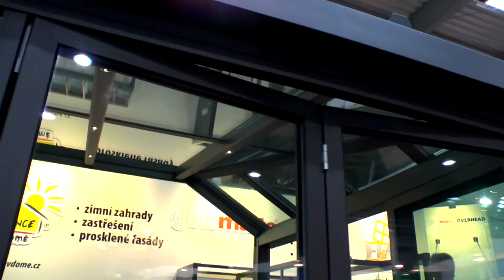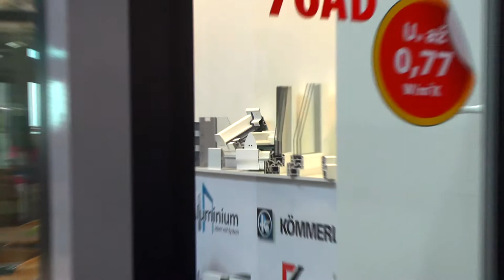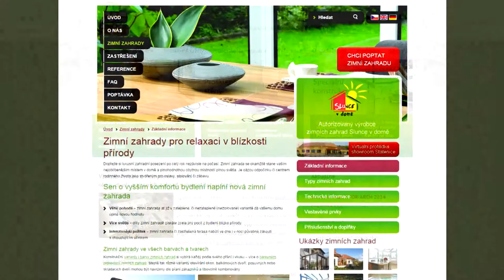NEJVĚTŠÍ VÝROBCE HLINÍKOVÝCH ZIMNÍCH ZAHRAD H&M